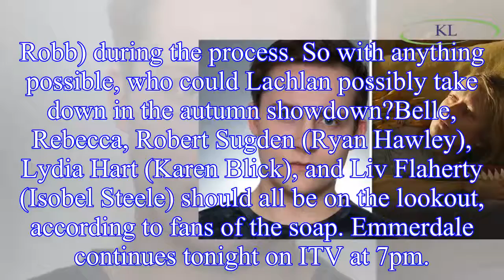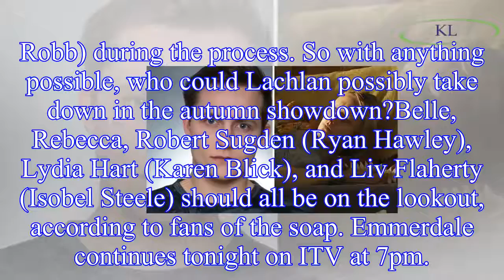Emmerdale spoilers: Lachlan White exit EXPOSED as ITV lines up big storyline?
Emmerdale fans love to hate Lachlan White (played by Thomas Atkinson)
 The murderous teen has already seen off two of his own family members in a planned car accident and has brutally ed Gerry Robert